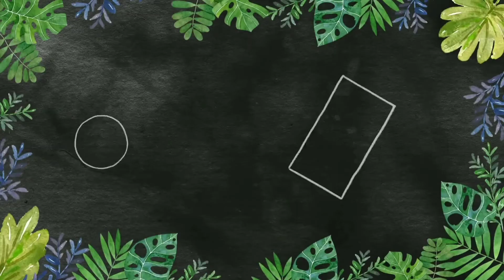3 chocolate wrapping ideas